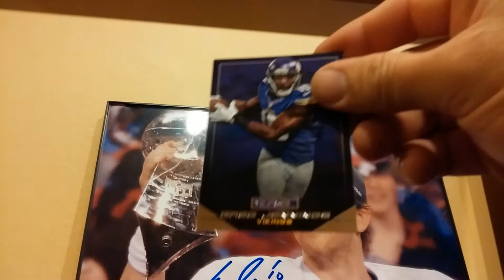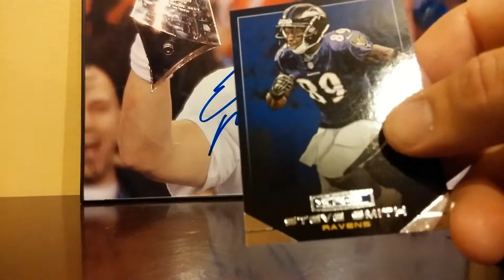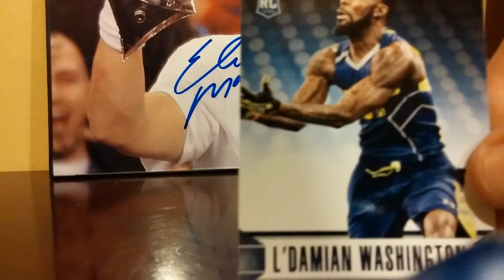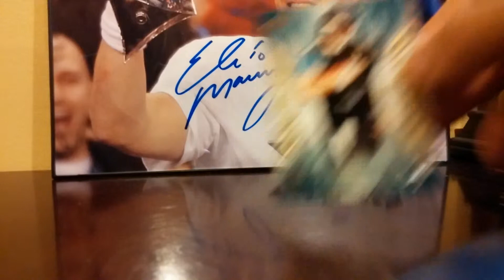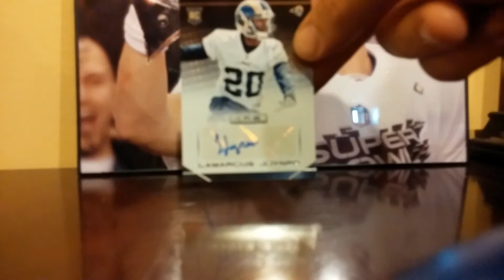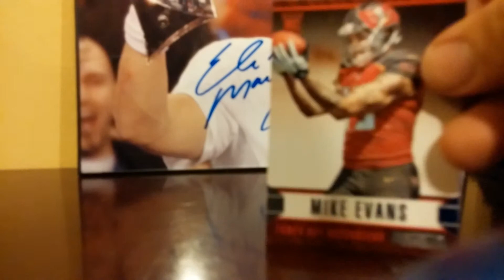3 pack football break